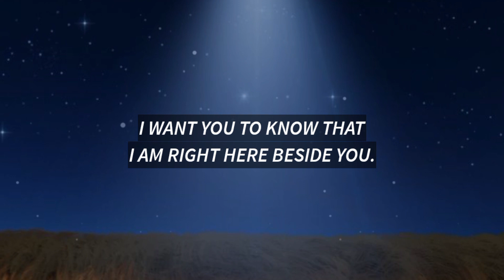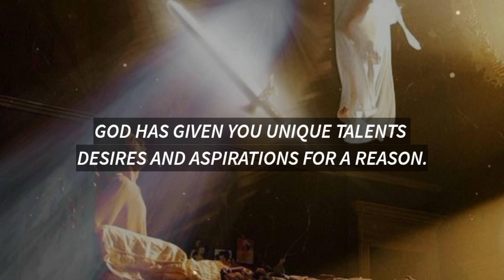🛑 God Says : I Need Only Your Few Seconds Please | God Message For Me 🙏 | Jesus Message | God Helps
Your Queries -

god's message
god's message for you today
god's messenger
god's message for you
god's message in english

god helps
god helps those who help themselves K story in english
god helps those who help themselves expansion of idea

god message today channel
god message today 4 u
god message today new god message
god message today the flash